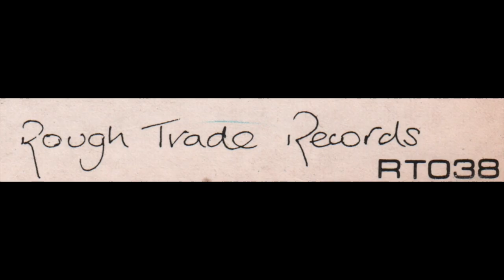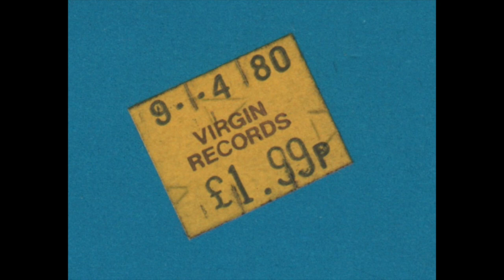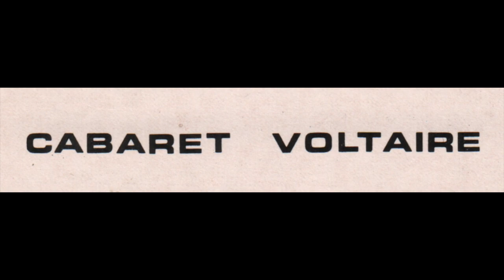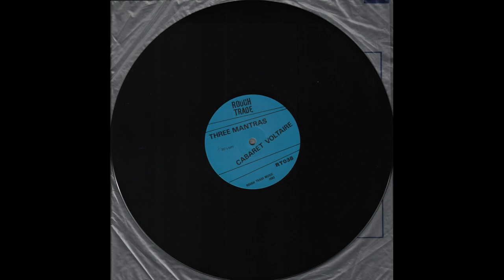Cabaret Voltaire - Three Mantras (1980) full 12" EP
Vinyl, 12", 33 ⅓ RPM, EP, UK - 1980
Rough Trade — RT 038
1080p - 60fps

00:00 - - - A — Western Mantra (aaaa) - - - (tttt)
20:35 - - - End Side a)
20:49 - - - B — Eastern Mantra (aaaa) - - - (tttt)
. . . . . . . . . . . . . Additional Percussion: John Clayton
. . . . . . . . . . . . . Tapes, Jerusalem Market: Jane
41:05 - - - End Side b)

Cabaret Voltaire:

Richard H. Kirk
Stephen Mallinder
Christopher R. Watson

Recorded and produced by Cabaret Voltaire at Western Works, January 1980.

Mastered by George Peckham (Porky)

Published by Rough Trade Music 1980

Vinyl labels are identical for both sides and the only way to tell Side A from B is to check etching grooves.

This release has 33⅓ rpm printed on the labels, whereas another UK release of Three Mantras* doesn't.

Luca's Note:
Bought at the Virgin Megastore in Oxford St. - London (UK) during the Easter holidays of 1980.

…or at your favorite record store….!

CCccCCccCCccCCccCCccCCccCCccCCccCCccCCccCCccCCcc

Photos (Creative Commons Attributions):

Promotional image of the former electronic band "Cabaret Voltaire" who are now disbanded

CCccCCccCCccCCccCCccCCccCCccCCccCCccCCccCCccCCcc